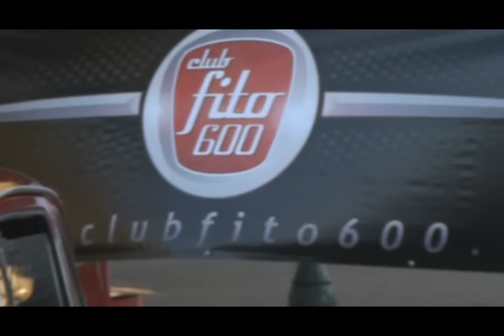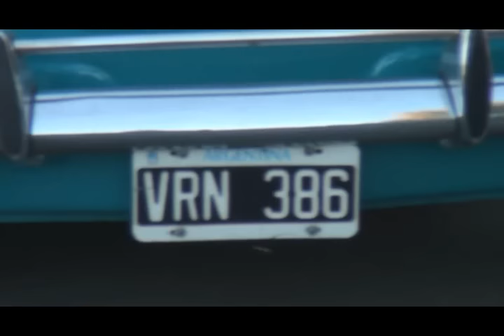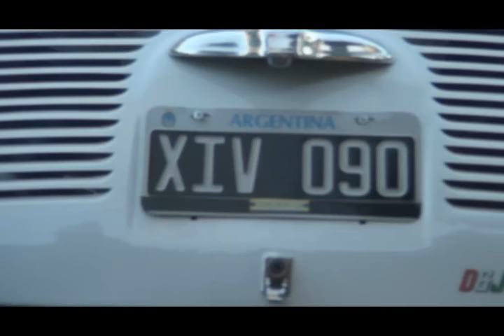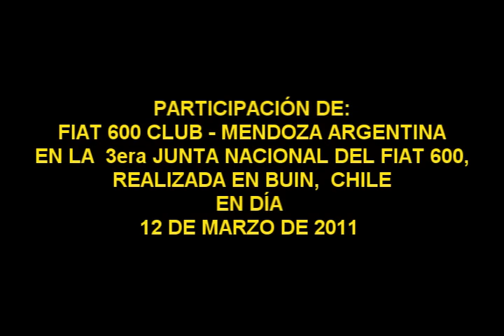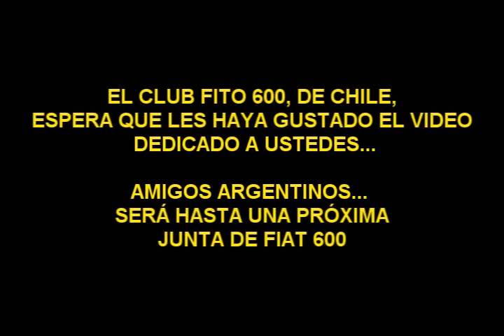FIAT 600 CLUB ARGENTINA, FILIAL MENDOZA Y EL CLUB FITO 600 DE CHILE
TERCERA JUNTA NACIONAL DEL FIAT 600 - EL DÍA 12 DE MARZO DE 2011 EN BUIN, CHILE, SE REALIZÓ LA TERCERA 3era JUNTA NACIONAL DEL FIAT 600, CHILE 2011, ORGANIZADA POR EL TEAM CORTA JUNTA DE CHILE TCJ CHILE. A ESTA JUNTA ASISTIERON CLUBES DE FIAT 600 DE DIFERENTES PARTES DE CHILE, DENTRO DE LOS CUALES ESTUVIERON PRESENTES EL TEAM CORTA JUNTA TCJ 600 CHILE, CLUB FITO 600, Y OTROS CLUBES NACIONALES. TAMBIÉN ASISTIERON OTROS CLUBES DE ARGENTINA, DESTACÁNDOSE LA ASISTENCIA Y PARTICIPACIÓN DE LOS CLUBES DE MENDOZA, ARGENTINA.

TERCERA JUNTA NACIONAL DEL FIAT